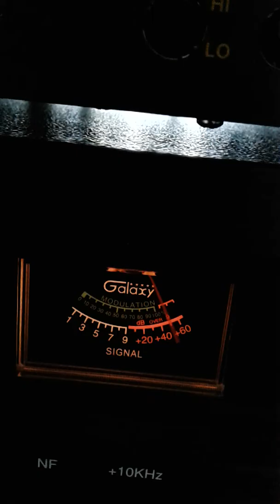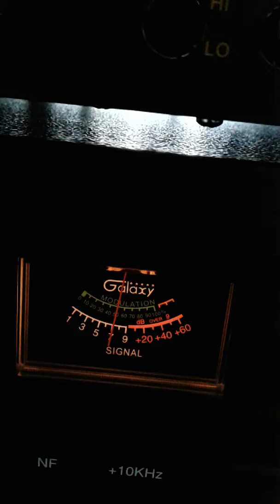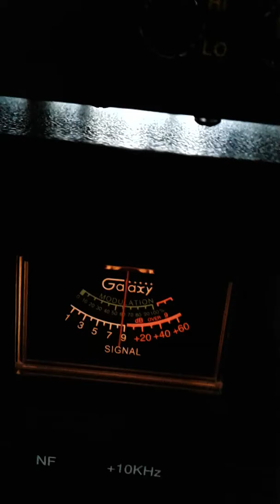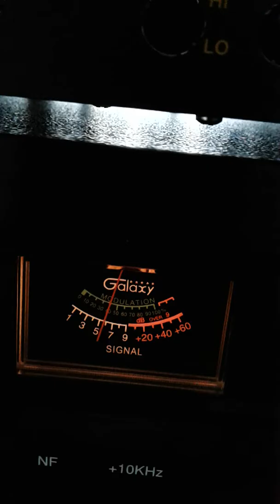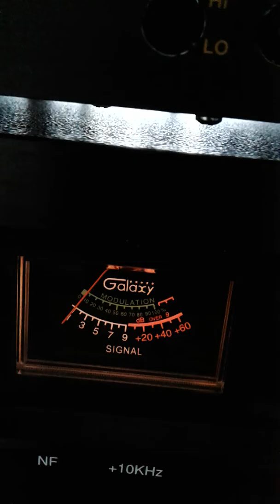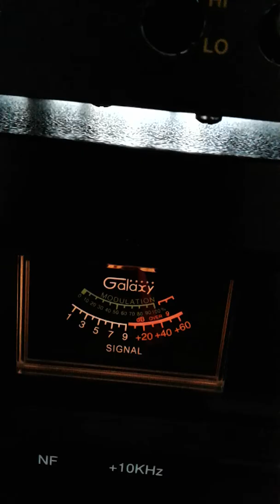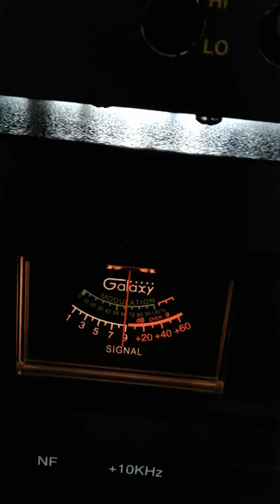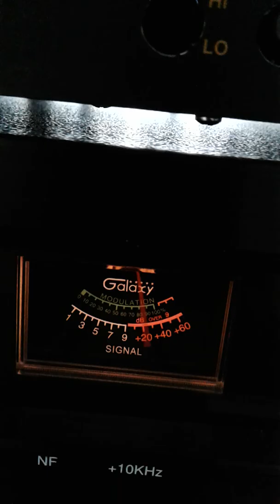Trinitron9 445.91AL.29Kan.601IL.232IL Mike MOTOR Man.2GUNZ.Lucky7.OTHERS CH28 5:15 PM